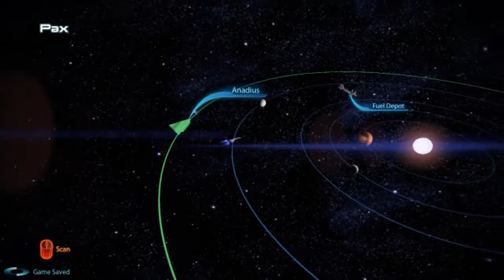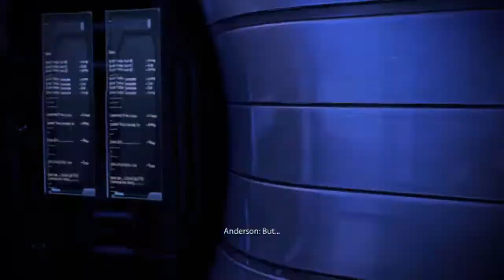Mass Effect 3 [PC - Vanguard]: Priority Earth 1/3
Origin/Reputation: Spacer/Sole Survivor